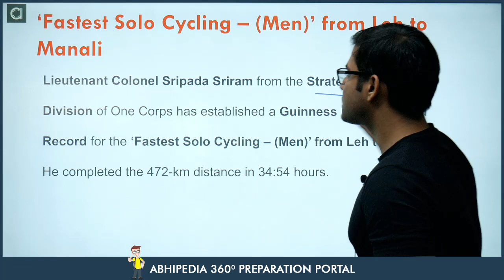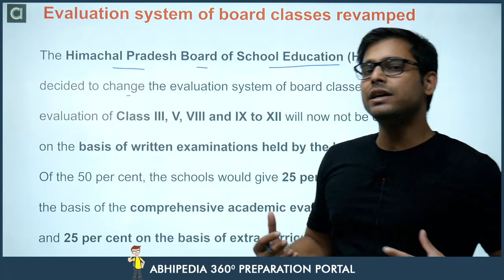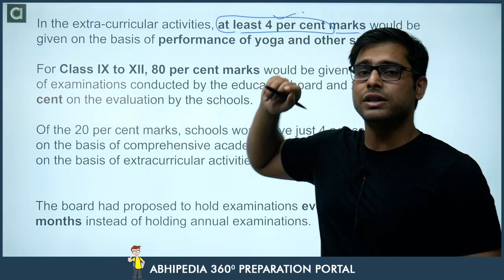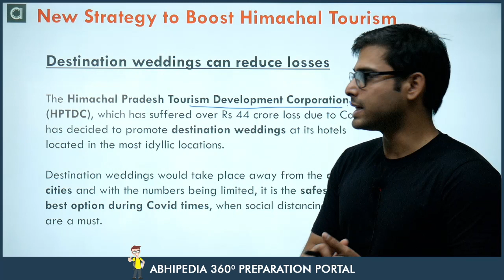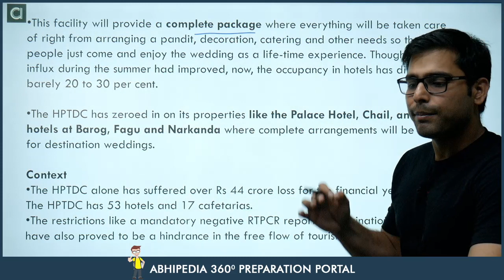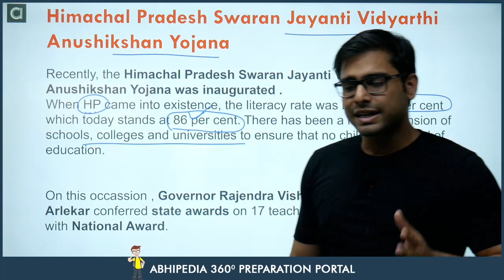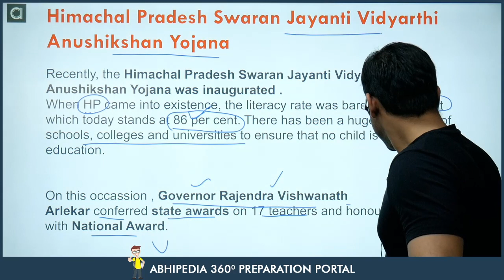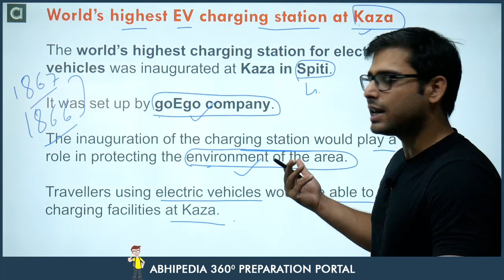Himachal Pradesh I Current Affairs I September 2021 I 1st Week | By Atul Sir